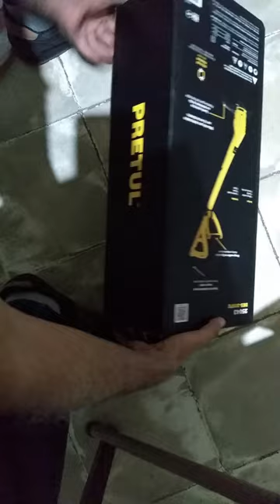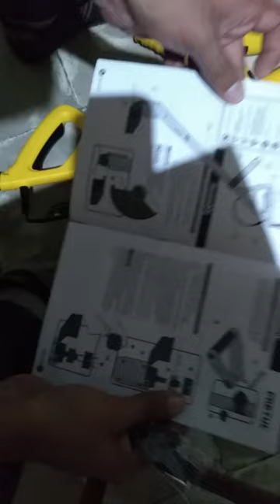Desbrozadora Unboxing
I´ve got some grass to tame!